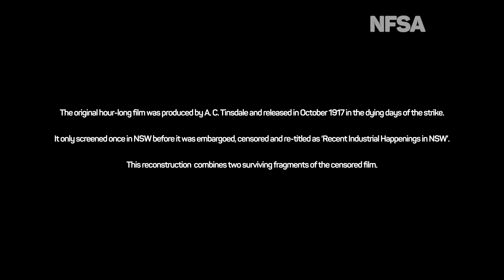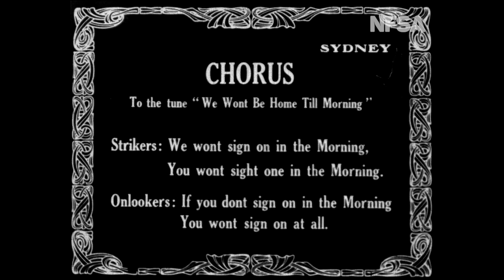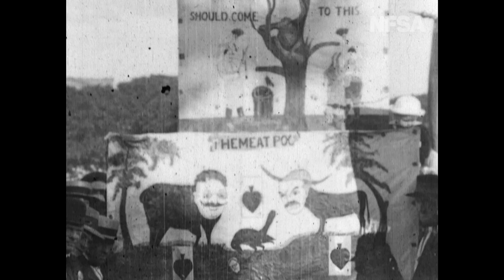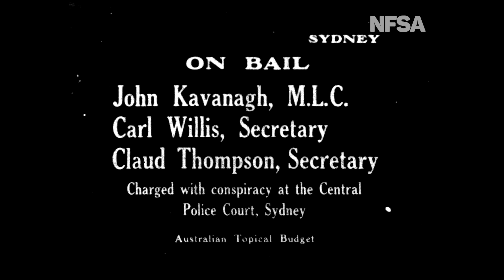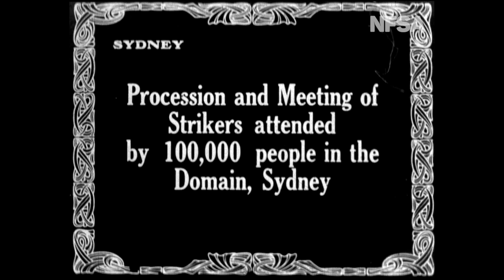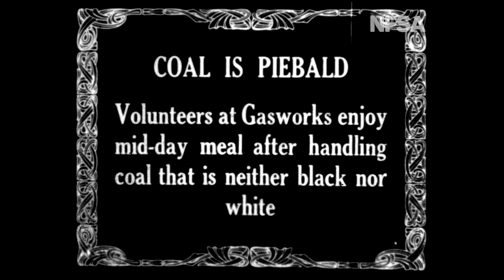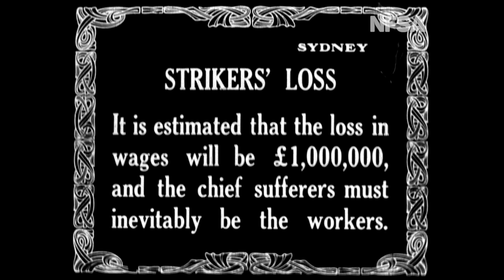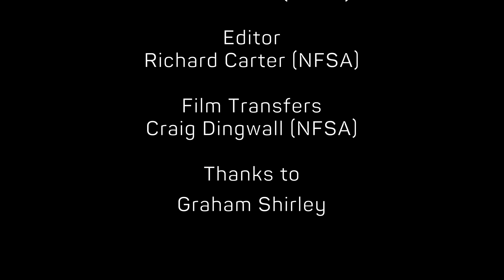The Great Strike (1917)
The Great Strike is a rare censored film documenting one of Australia’s largest industrial conflicts. This footage, last seen in 1917, is a unique insight into a crucial moment in the history of the Australian union movement, as well as early 20th century Sydney.
The footage has been restored especially for the 100th anniversary on 2 August 2017, and reconstructed by combining two surviving fragments of the original motion picture.
With an original running time of an hour, The Great Strike was released in October 1917 in the dying days of the strike. But it was screened only once in its original form before it was embargoed, censored and given the rather dry new title of Recent Industrial Happenings in NSW.  The film’s censorship was largely driven by the concerns of politician Walter Wearne, who had organised volunteer labour while the paid workers were on strike.
In bringing the film to life for a new audience in 2017, City of Sydney and National Film and Sound Archive staff undertook extensive research. As the film was only ever screened once, it’s believed that no more than one or two prints would ever have existed.